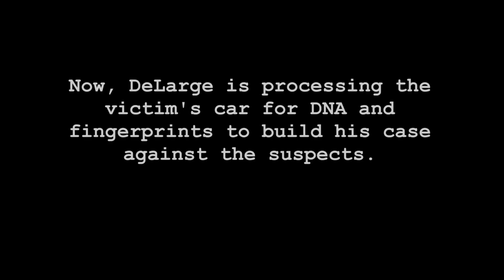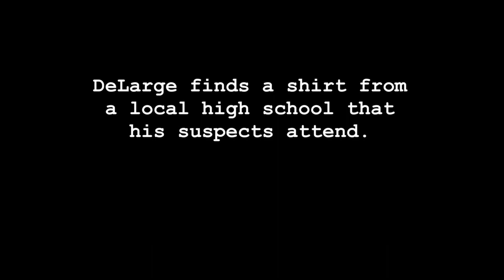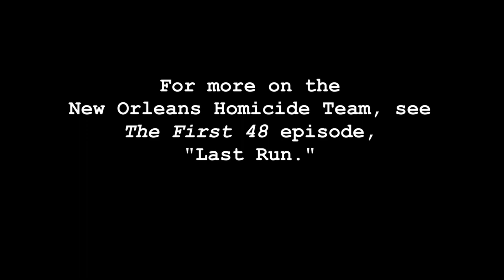The First 48: Dirty Laundry (Season 14, Episode 39) | A&E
Detective DeLarge and CSI process a car for finger prints and discover an item of clothing belonging to the suspect in this bonus scene from "Last Run/Mean Mugging."

Season 14
Episode 301
Last Run/Mean Mugging

"The First 48" follows the nation's top police departments during the critical first 48 hours of murder investigations, giving unprecedented access to crime scenes, interrogations and forensic processing.